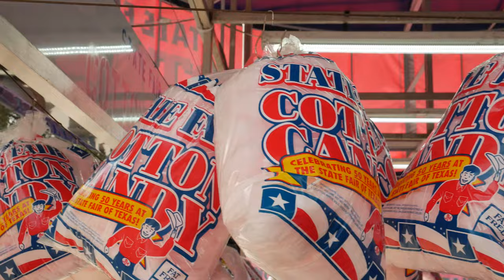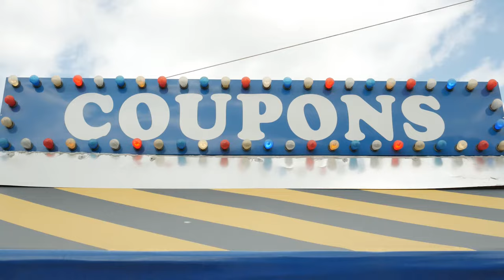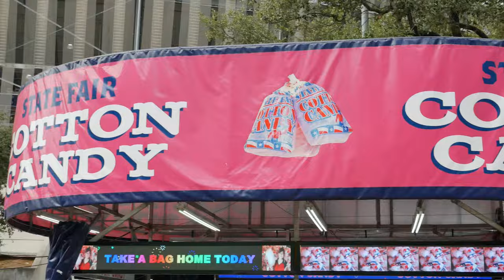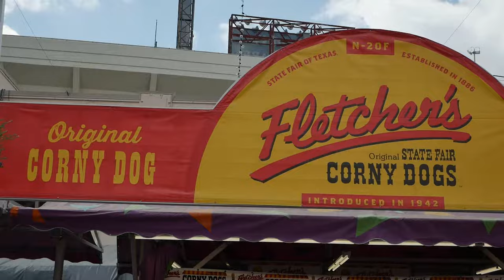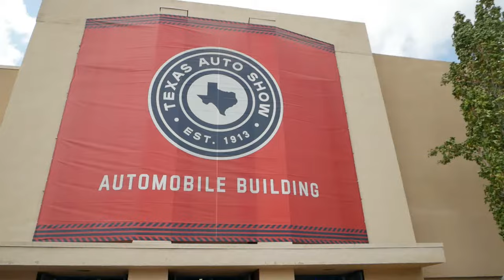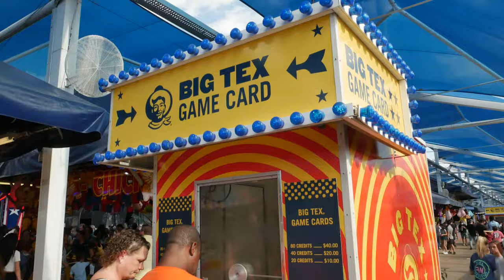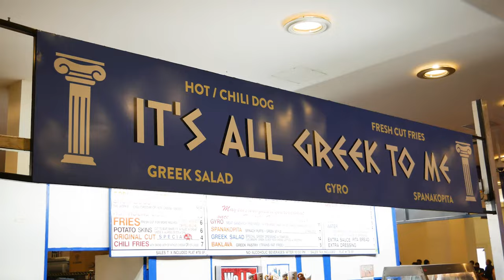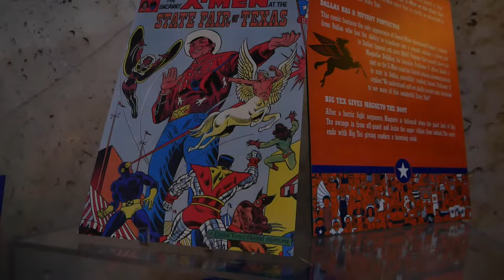Texas State Fair: A Must-Visit Destination for Food, Music, and Fun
State Fair of Texas 2021
Dallas Texas, Texas

💥Overview
We travel to Dallas, Texas and check out the Texas State Fair. It is the largest fair in the United States. We review cost of parking, food, rides and check out some of the fun things to do inside the fair. If your curious what the Texas State Fair is all about, then come join us.

Admission

Child: $10-$18
Child (two and younger): FREE
Senior (ages 60 and older): $10-$18
Seniors 1/2 price every Thursday: $5

BEST DAYS & WAYS TO STRETCH YOUR DOLLAR

TUESDAY – THRILLING TUESDAYS
Experience the thrill of the Midway together with friends or family at reduced ride prices every Tuesday.

THURSDAYS – THRIFTY THURSDAY
Enjoy signature menu items together with a reduced price every Thursday.

Common Questions:
Where is the fair located?
Dallas, Texas

How big are the Texas fair grounds?
277-acre

Is Big Tex still at the Texas fair grounds?
Yes, Big Tex is a 55-foot (17 m) tall figure and marketing icon of the annual State Fair of Texas held at Fair Park in Dallas, Texas. The figure has become a cultural icon of Dallas and Texas.

What state has the biggest state fair?
The State Fair of Texas

64% . 6.45K/10K

🎒My Gear:
📸Canon M50
🎙Rode Video Mic
📸DJI Osmo
🔭Manfrotto tripod
🎒Camera bag